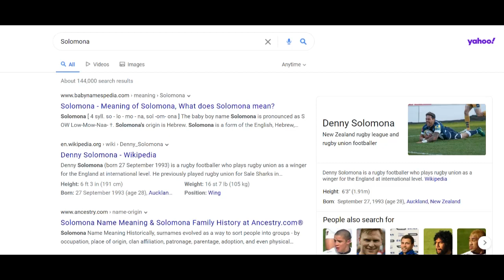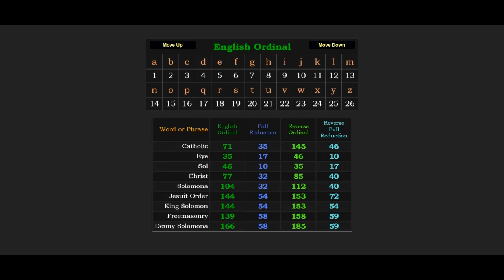Denny SOLomona has the same birthday as the Jesuit Order